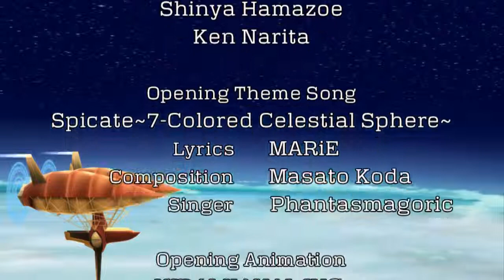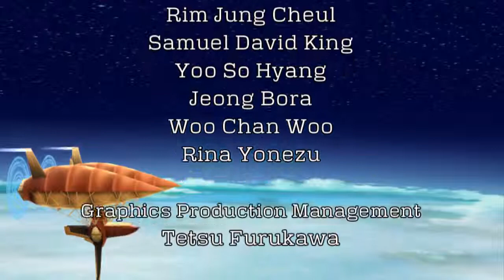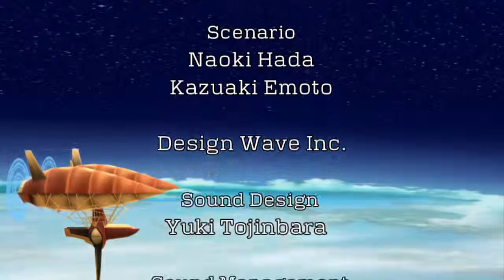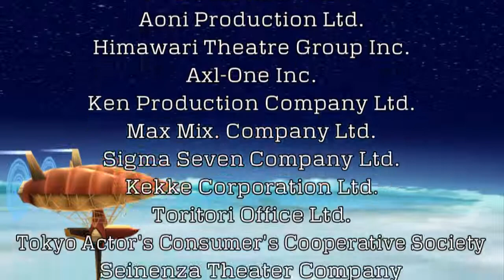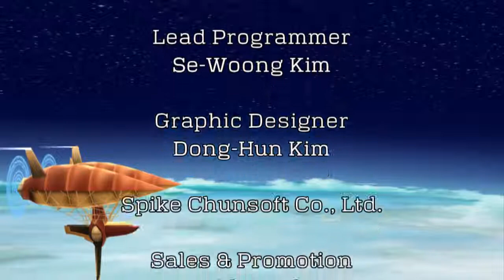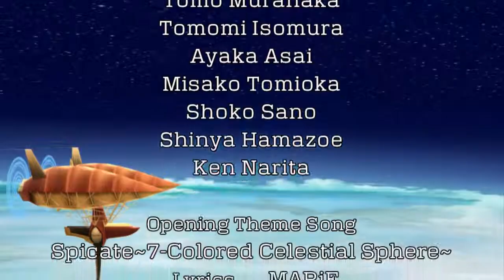Conception 2: Final Episode: Our happily ever after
aaand welcome to the dumbest game I've played in a long time, but oddly enough it's surprisingly good. so I hope you enjoy this totally random playthrough of the Pc port of Conception 2 Children of the seven stars